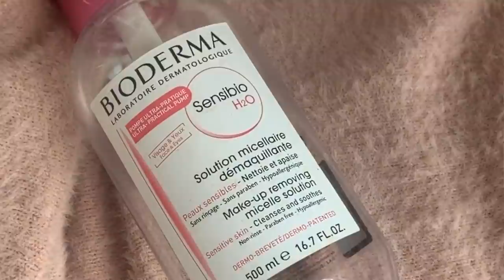Skincare Suggestions for over 40's: My skincare routine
Sorry guys, this one is for the ladies! I'm a makeup artist professionally so I thought I might throw in a few work related requested videos...depending on how this is received! I am aware that I have a lot of male followers that will not be interested in this video, but hopefully Carlo will come up with something for you soon! Also please take into consideration that because of the current situation I have lost months of work this season and have to do all I can to promote my job! I hope you understand!

This is a run through of the skin care I use and love. All of these products have been bought by me and this is exactly what I have been using the last few months. (Disclaimer: I have never been asked to promote anything and I have never been sent or given anything to try or show in my videos or photos except a bottle of gin once a few years ago!)

We'll be back with a regular vlog on Sunday morning!

Current camera for filming is broken but was a Canon G7x Mark ii, am now using my iphone xs.